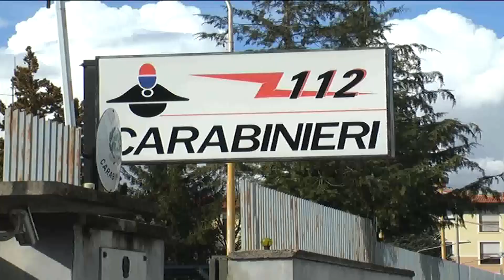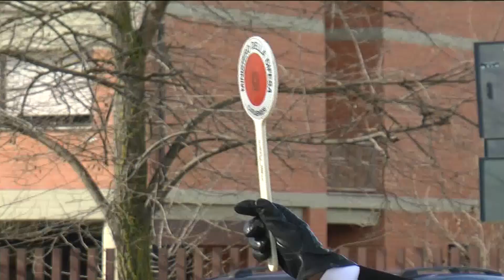Pestaggio Halloween “provocati e minacciati” ma Procura apre inchiesta Due indagati